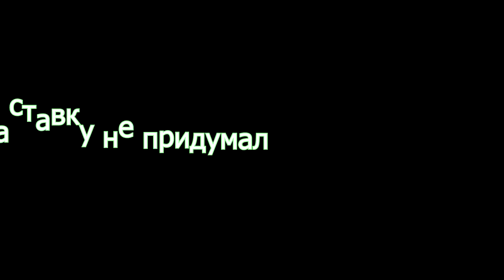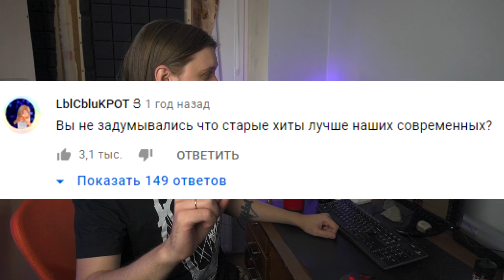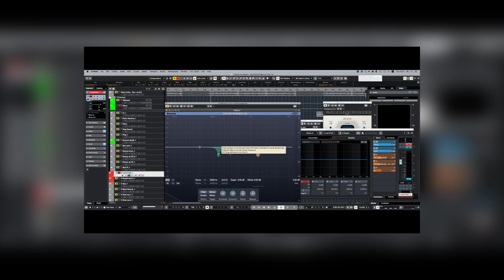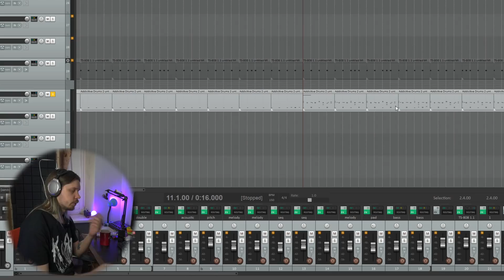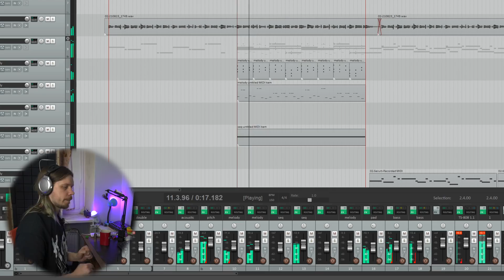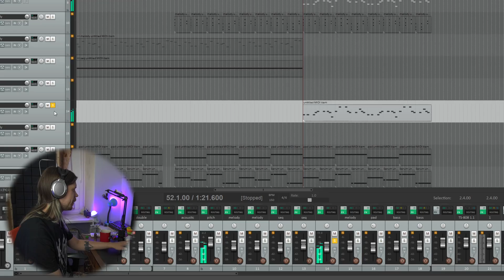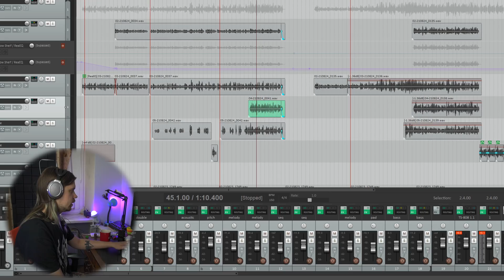Как сочинить НОВЫЙ РУССКИЙ ПОПС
разбираем феномен гениальности Сергея Жукова из группы "Руки Вверх", который всех нас, вероятно, погубит.
Ищите трек "Ваганыч - Попс" на всех цифровых площадках!

и пиши в директ кодовое слово “VAGANYCH”

00:00 - Сергей Жуков гений
03:48 - характерные черты
06:26 - смотрим проект
12:39 - результат